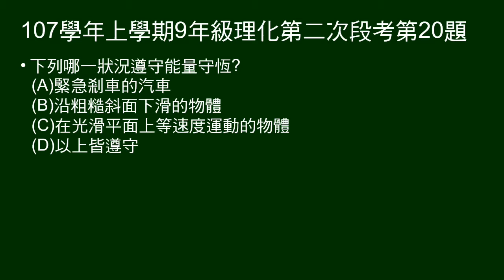107學年上9年級理化二段第20題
問何種狀況遵守能量守恆。